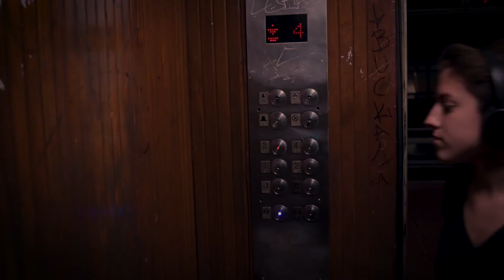Opening Serie - IyC2 Barone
Iluminación y Camara 2 - Catedra Barone 2019